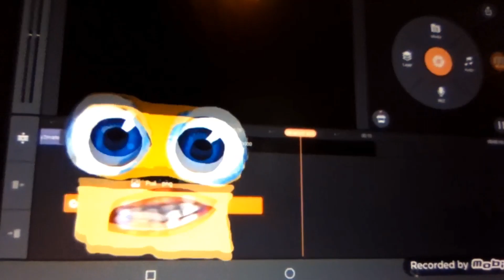Cutting Video @KlaskyCsupoStudioAnd 5 Strikes